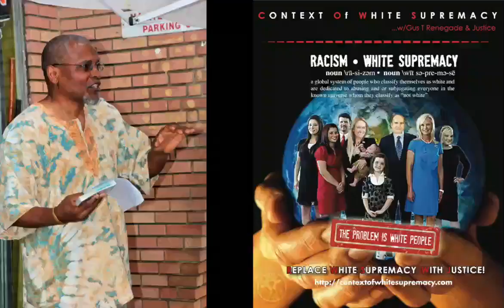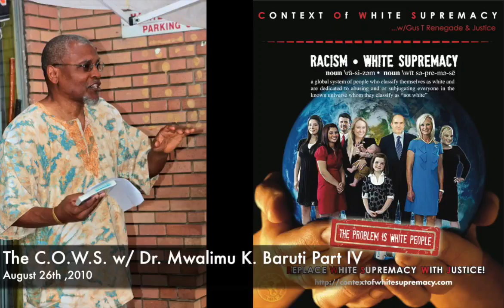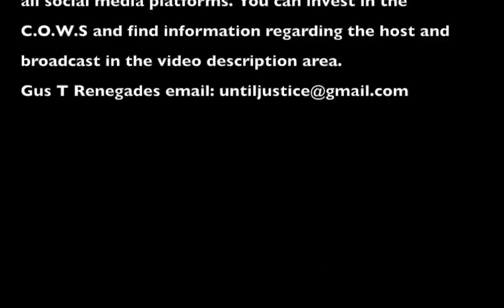The C.O.W.S w Dr. Mwalimu K Baruti Part IV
Time: Aug 26,2010

Synopsis:Dr. Mwalimu K. Baruti makes his fourth visit to The Context of White Supremacy. This time, Dr. Baruti will dissect The Sex Imperative; he asserts that White people [have] cultivated the degradation of females, the sexual exploitation of children and animals, the priority of sexual conquest and satiation, and a glorification of vulgarity. We will ask Dr. Baruti to deconstruct his characterization of European/White Supremacists society as A Culture of Rape and explain the concept of unisexualization. We'll request that Dr. Baruti help us recognize the infestation of sexual deviance, pedophilia and bestiality that is frequently masqueraded as entertainment/comedy. The Sex Imperative divulges secrets that are hidden right before our eyes... that allow  Afrikans to fall prey to a voluntary sexual slavery because we do not know what we are dealing with or where it is taking us